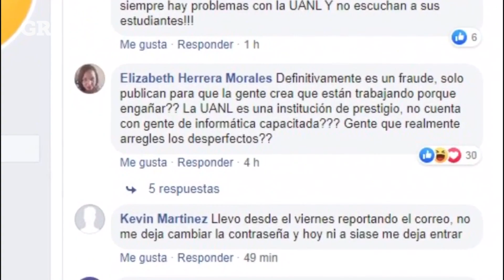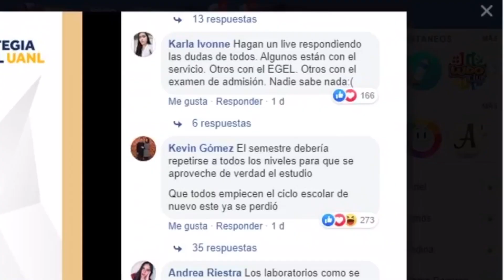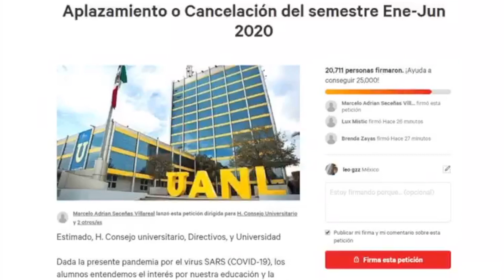Estudiantes de la UANL dudan sobre el funcionamiento de las plataforma para las clases en línea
Estudiantes de la UANL aseguran dudar de las clases en línea están porque ya han tenido problemas con otras plataformas como Nexus o Siase.